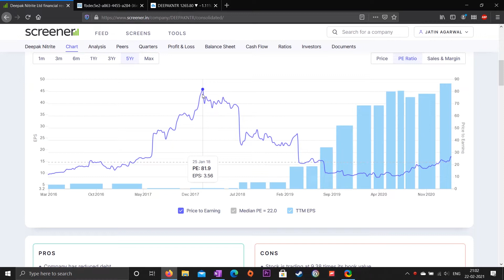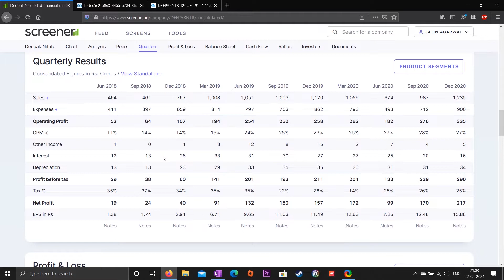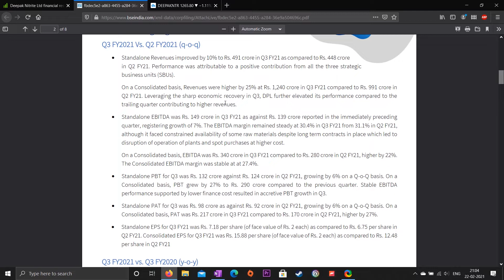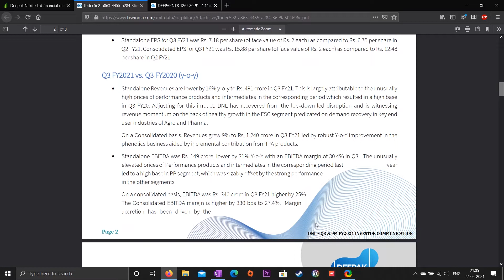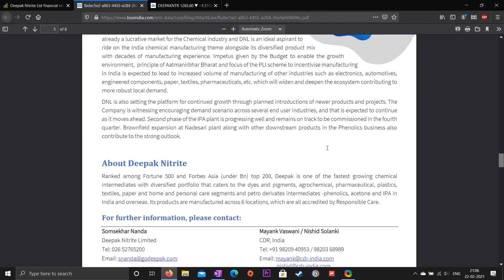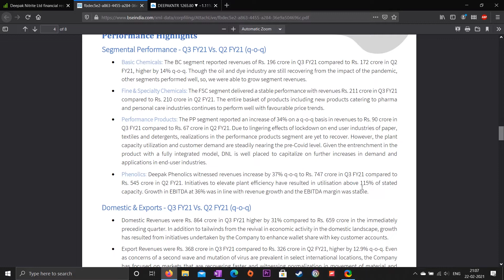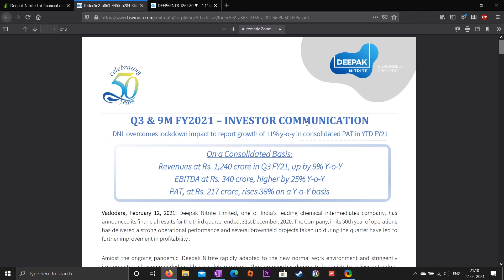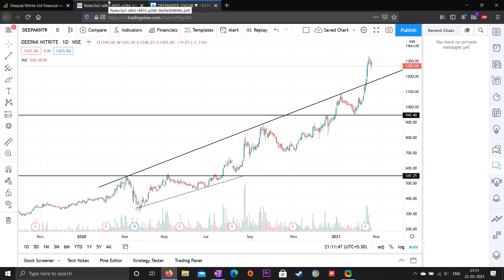Deepak Nitrite Q3 FY21 Results and Chart Analysis (हिन्दी)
Deepak Nitrite Q3 FY21 Results and Chart Analysis

Books:
Technical Analysis of the Financial Markets by John J. Murphy
The Behavioral Investor
The Psychology of Money
The Story of Bandhan Bank

The Bull of Dalal Street is available on multiple podcast platforms:
(plus many more platforms, just search for us!)